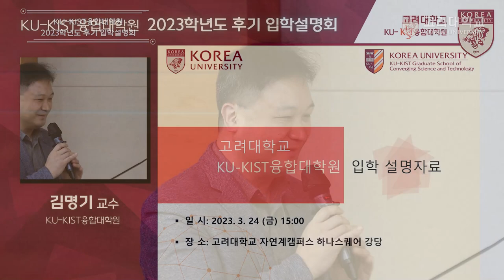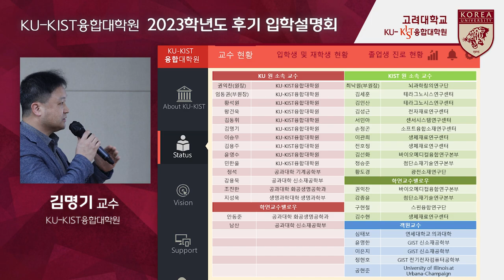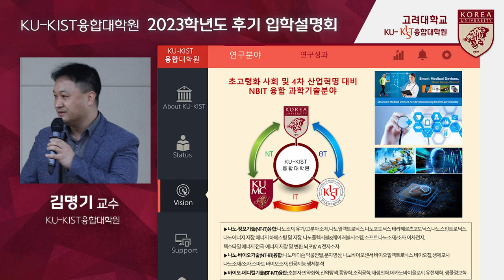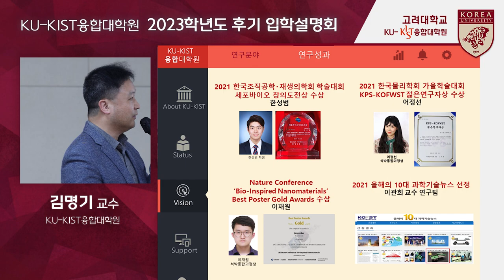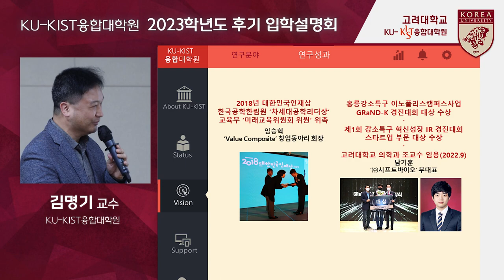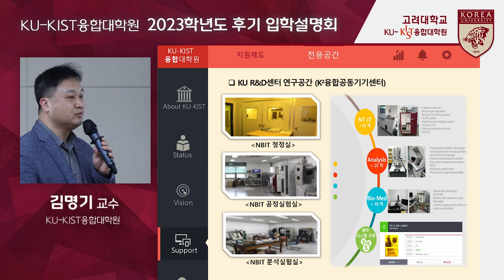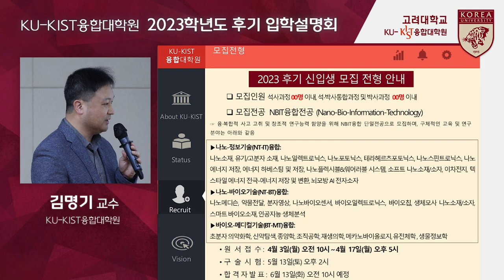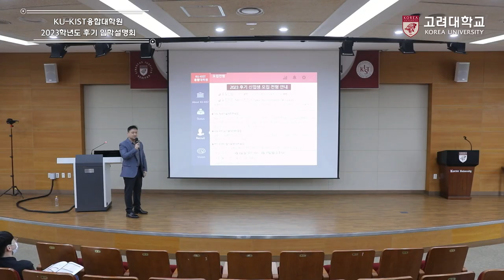[고려대학교 Korea University] KU-KIST융합대학원 2023학년도 후기 입학설명회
일시: 2023년 3월 24일(금) 15시

장소: 고려대학교 하나스퀘어 강당

내용: 고려대학교 KU-KIST융합대학원 2023학년도 후기 입학설명회